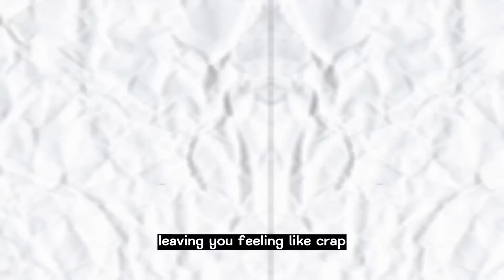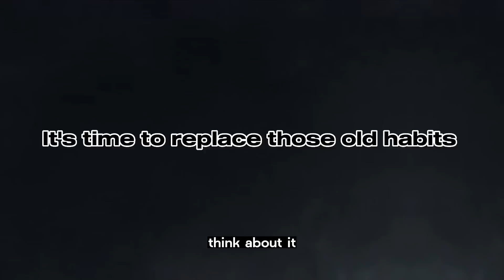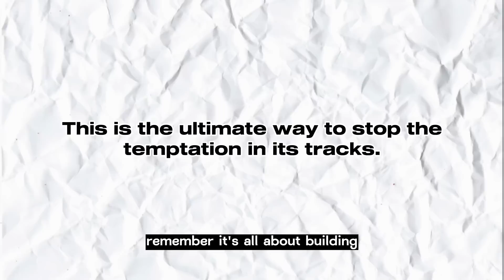how to actually nofap (no bs guide)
This is the most realistic way to actually nofap. Take control of your mind and master your body.